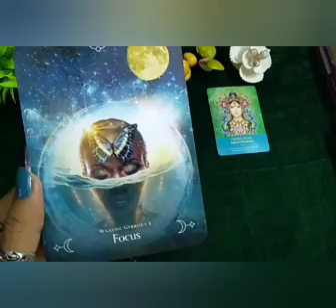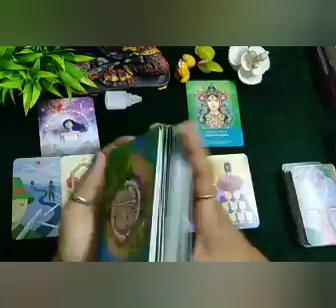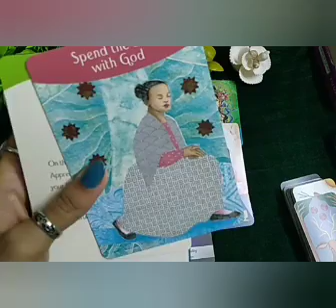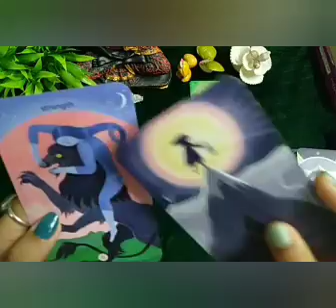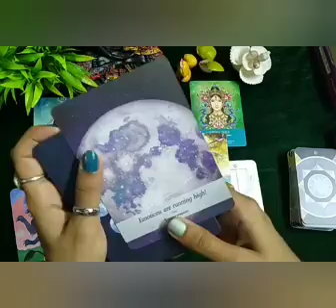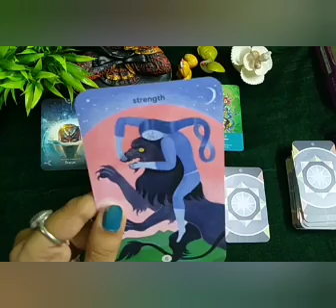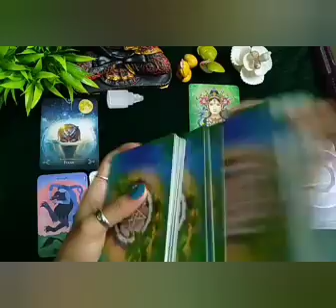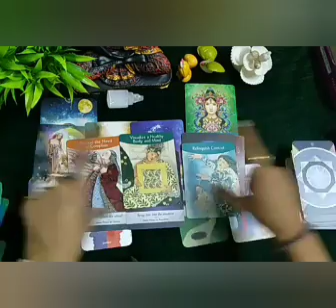👉Messages From GREEN TARA🧚‍♂️Do and Don't ☘Healing 🍃Maifestaion 🐞Guidance 🌱TIMELESS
👉Messages From GREEN TARA🧚‍♂️Do and Don't ☘Healing 🍃Maifestaion 🐞Guidance 🌱TIMELESS TIMELESS 👁️🧚‍♀️Pickacard

🌿🌈 August 2021  Reading

Card meditation 🧘‍♀️    01:33
 💕1.Pile no    01:33
💕 2.Pile no     16:16
💕3.pile no.     32:35

❌BE AWARE OF SCAMMERS, I DON'T HAVE PERSONAL NUMBER IF YOU SEE PHONE NUMBERS OR IDS IN COMMENTS SECTION , DON'T BE FOOLED BY THEM.❌ " ☘️THIS IS MY AMAZON WISH LIST of TAROT CARDand ORACLE CARDS:::☘️☘️☘️☘️☘️➡️ you want to donate any Deck 😊 to my channel you can use PAYTM only. Please don't feel obliged , some persons want this. Your donation will be highly appreciated 🙏🙏❣️❣️❣️❣️❣️❣️❣️❣️❣️❣️❣️Thank you so much🙏💜💜💜💜💜💜💜💜💜❗ DISCLAIMER ❗❗These are general readings, message and guidance. Don't force yourself to cope up with these readings. Please take a consultant for medical purpose. Don't make a decision based on these readings on tha matter of legal , financial,or medical,in that case channel will not be responsible. ❗☀️✳️My purpose to heal and guide you.❗❗❗❗❗❗❗❗❗❗❗❗❗❗➡️All are time less readings whenever you watch it will resonate with you or this will help and guide you . Take whatever resonate with you and leave the rest. Please do let me know your thoughts and views on the comments section ,this will inspire me a lot. Thank you so much 😊.❌▶️ Music is not been own by me, it's from youtube library ❌🔮My Moon sign : Pisces♓🔮My Sun Sign. :Leo ♌Lots of Love and light❤️💜💜💜💜💜💜💜futurespouse apkishadikissehogi futurehusband futurewife whoyouwillmarry marriagepartner horoscope weeklyreadings Namenumberprediction Novemberreading Twinflame Soulmate neumerology astrology dailyguidance Aries Taurus Gemini Cancer Leo Virgo Libra apkishadikissehogi marraigepartner Lawofmanifestation lawofattraction manifestation Oraclecardreading tarotintuitive Currentfeelings India Hindi Englishtarotcardreading urdureading Newmoon pickacardreading weeklyreading Twinflame Soulmatereading lovereading messagefromhigherself messagefromfutureself#111#11:11portal#Yournextlove